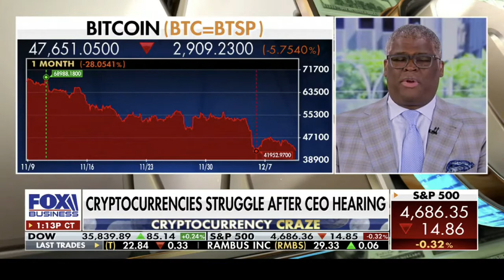Davidson Breaks Down Landmark Crypto Hearing with Charles Payne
Ohio Congressman Warren Davidson joins Charles Payne to discuss the future of crypto and give his impressions from a landmark Financial Services Committee Hearing.